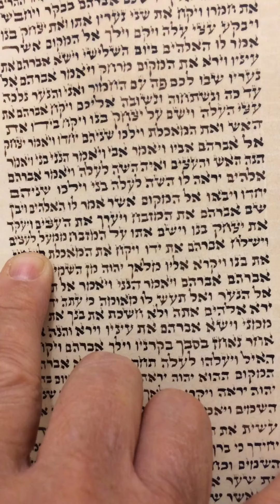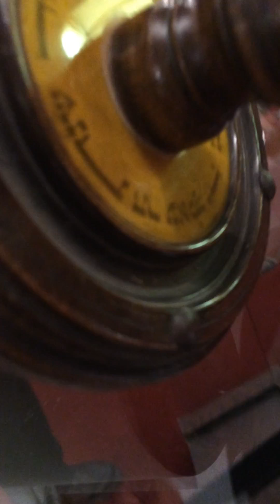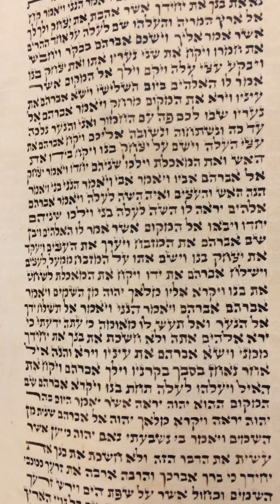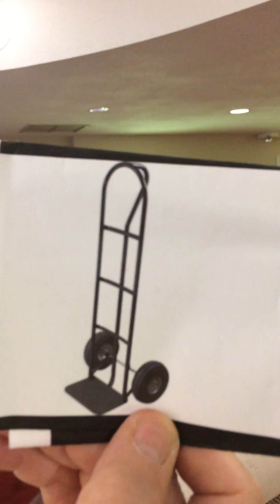BFF oHEIV that sticks closer than a brother